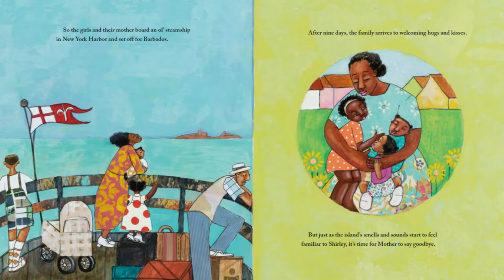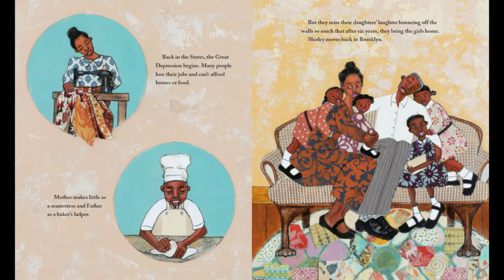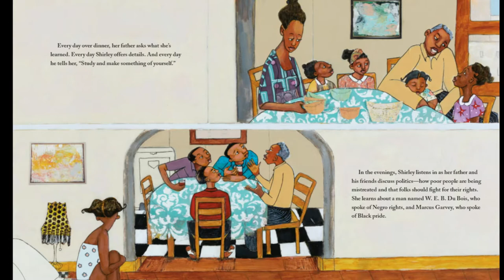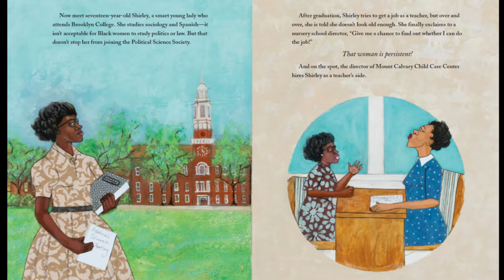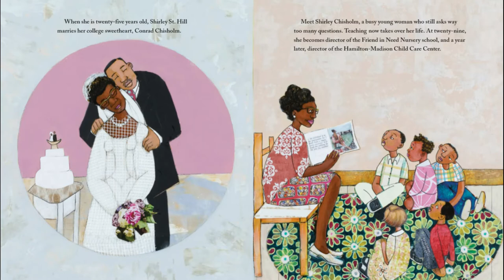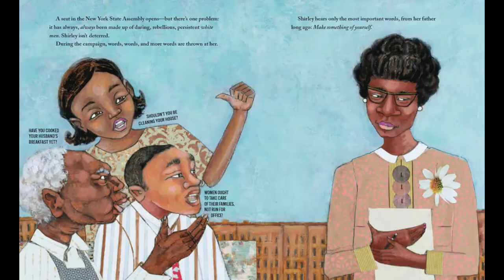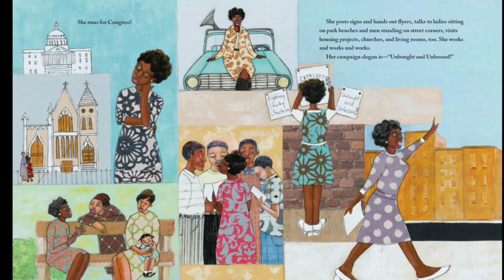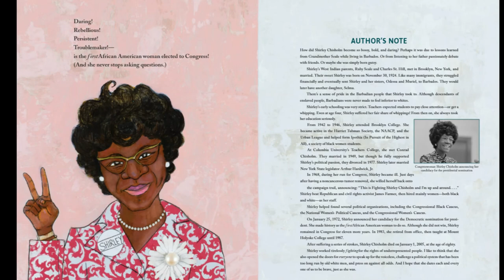Shirley Chisholm Dared: The Story of the First Black Woman in Congress (Read Aloud)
Shirley Chisholm Dared: The Story of the First Black Woman in Congress

Written By:  Alicia D. Williams

Illustrated By: April Harrison

Discover the inspiring story of the first black woman elected to Congress and to run for president in this picture book biography from a Newbery Honor-winning author and a Coretta Scott King-John Steptoe New Talent Award-winning illustrator.